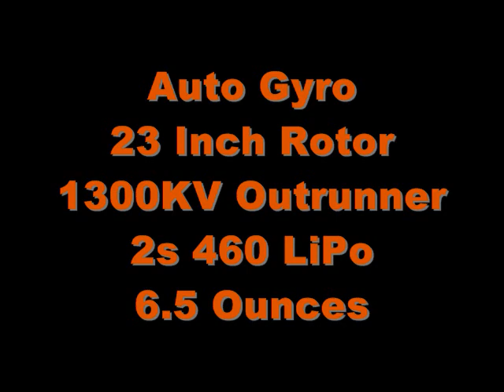AutoGyro Test-Flight at Night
Single rotor autogyro electric model with 3-axis control. 23 inch diameter, 6.5 ounces.